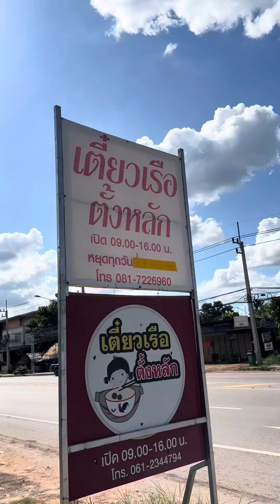ก๋วยเตี๋ยวเรือตั้งหลัก แกล้มพริกจี่